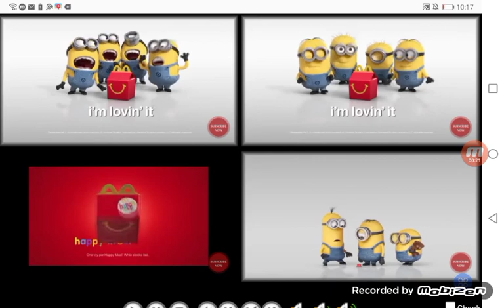Minions's Commercials Random Maze